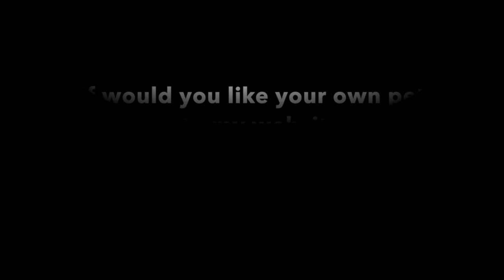Painting Demo of Winnie the Pooh- a dog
This is a oil painting demo of Pet Portrait.  See Winnie the Pooh the dog come to life. This is a fun way to see how to paint a dog. See more paintings like this on my